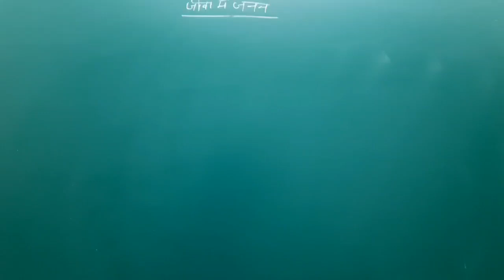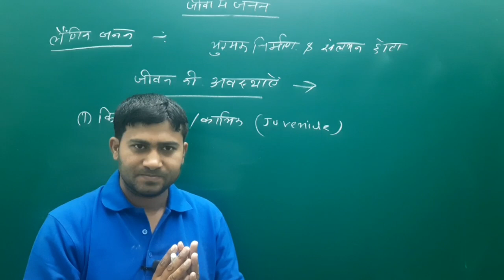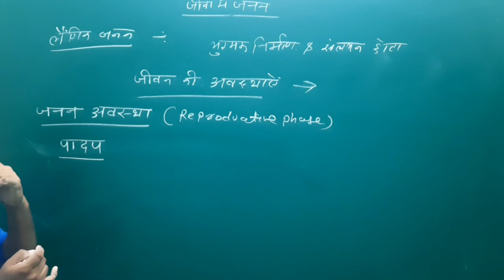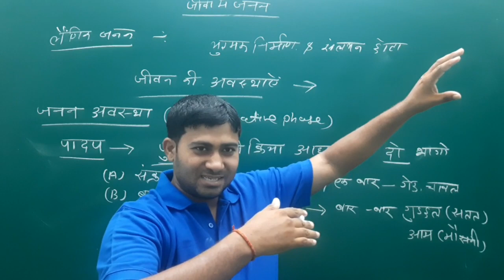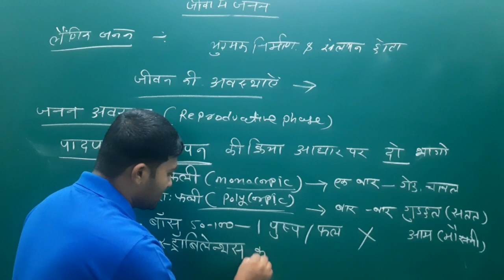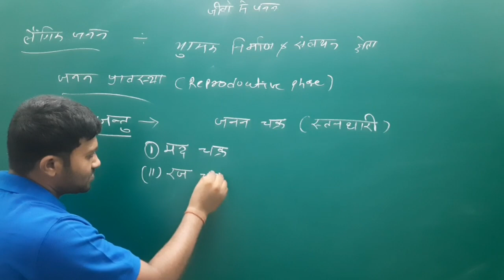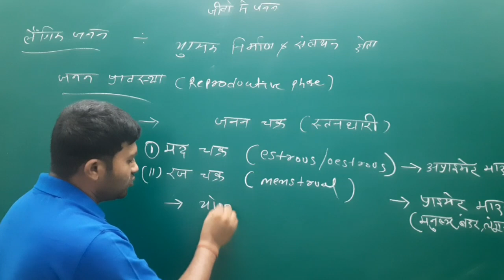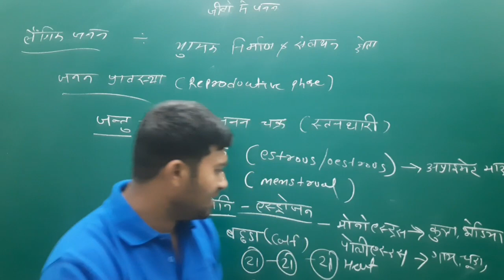12th Biology Chapter 1 | Part 6 | जीवो में जनन | REPRODUCTION IN ORGANISM | लैंगिक जनन | NCERT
Sexual Reproduction |
12th Biology Chapter 1 | Part 6 | जीवो में जनन | REPRODUCTION IN ORGANISM | लैंगिक जनन | NCERT

Chapter 1st Full Links

12th Biology | Chapter 1 | Part 3 | जीवो में जनन | REPRODUCTION IN ORGANISM | अलैंगिक जनन की विधियां

sexual reproduction in flowering plants class 12 one shot,